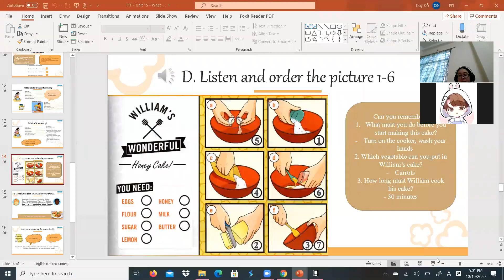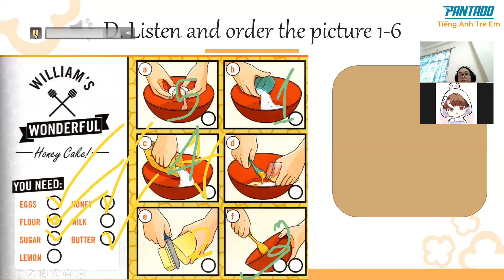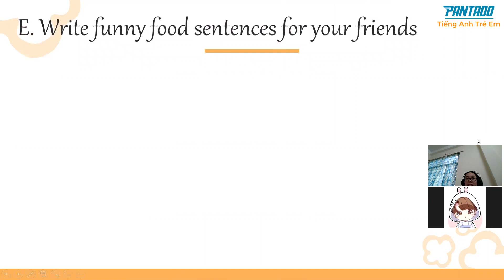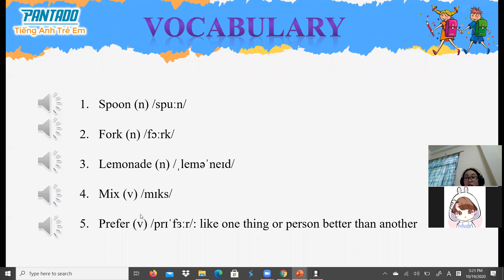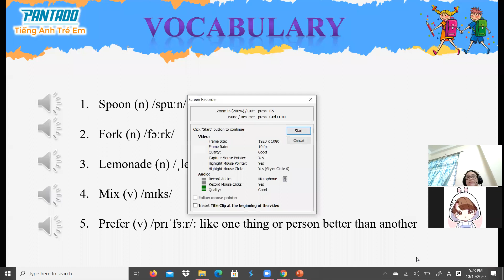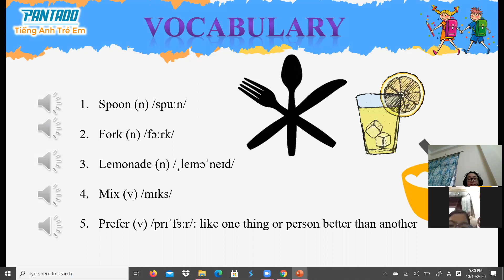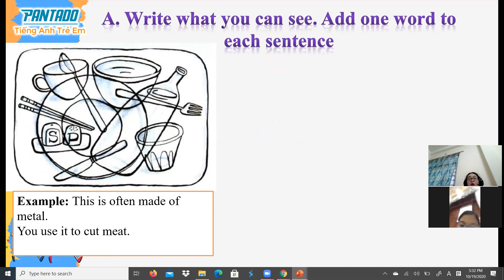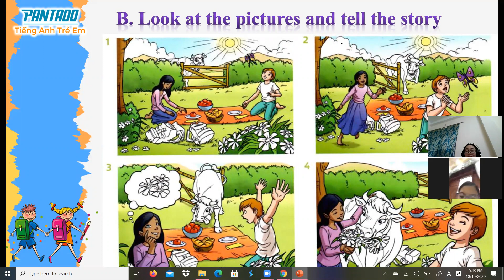PK1492-Flyers-Day 50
Bé học khá